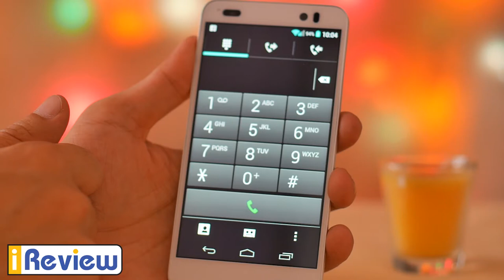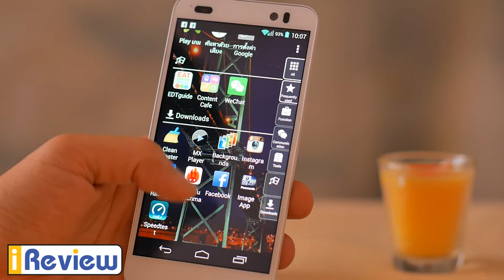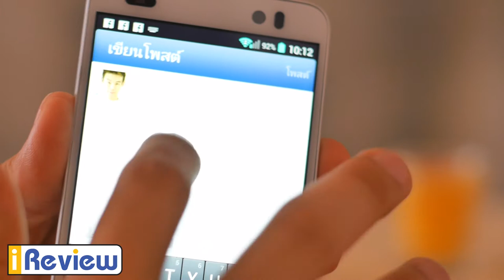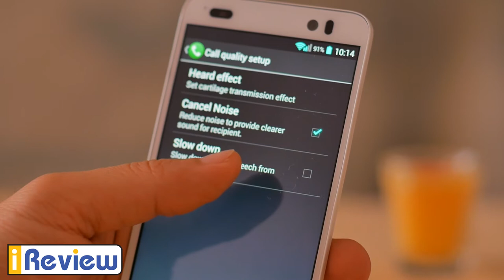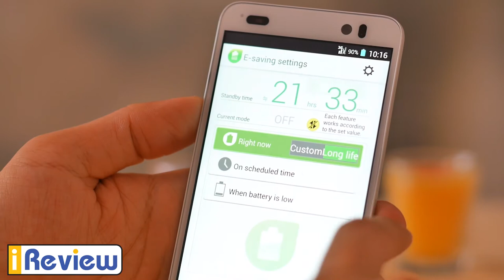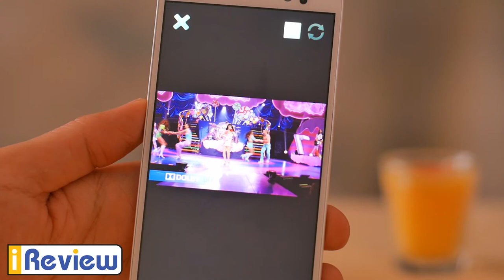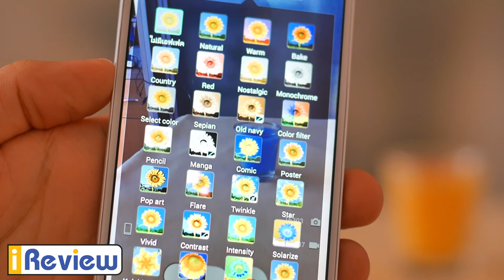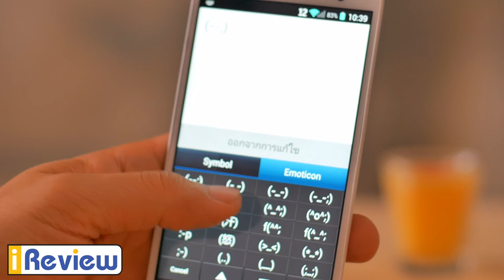iReview - รีวิว IQ X Ken เจาะลึกฟังก์ชั่นเก๋ๆที่ซ่อนไว้อยู่ในเครื่อง Part2/2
หลากหลายฟังก์ชั่นที่ถูกออกแบบ มาสไตล์แบบญี่ปุ่นๆ ที่เก๋ๆที่น่าใช้งานสุดๆๆ กับเข้า IQ X Ken ตัวนี้